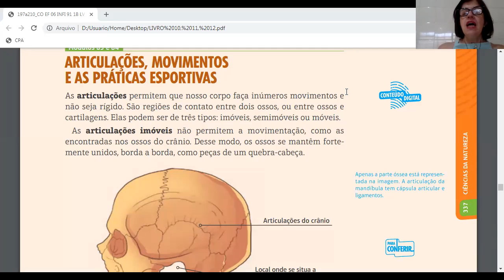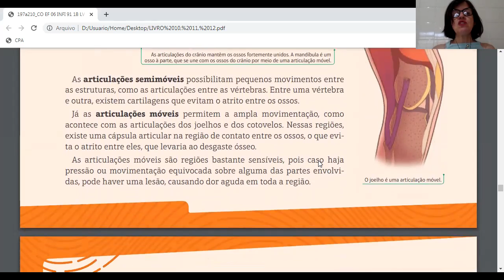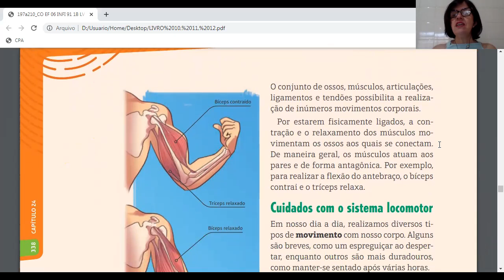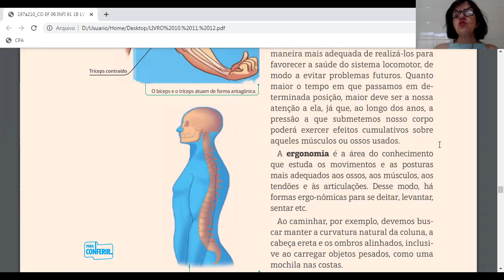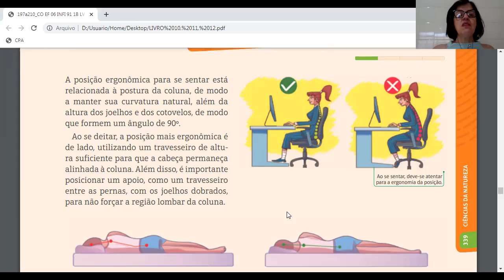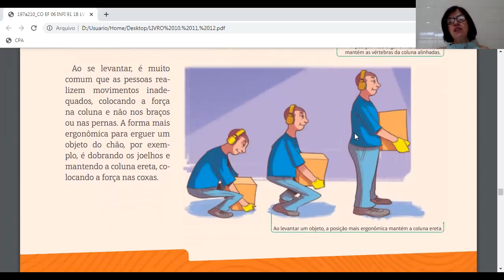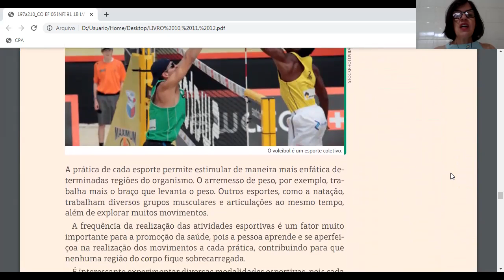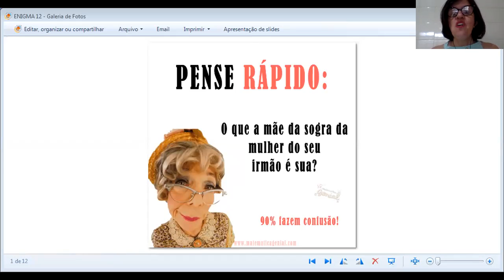Vídeo Aula - Colégio Futuro Penápolis - 6o Ano - Ciências Naturais - 25/11/2020